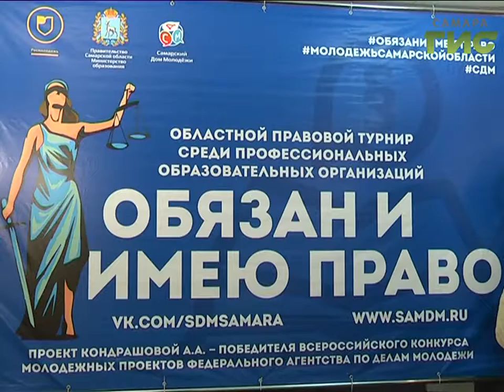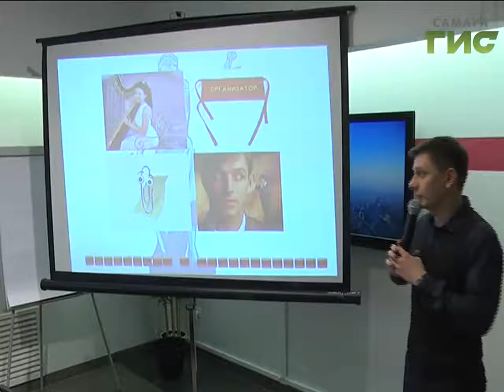Игра на знание закона. В Самаре проходит финал областного турнира "Обязан и право имею"